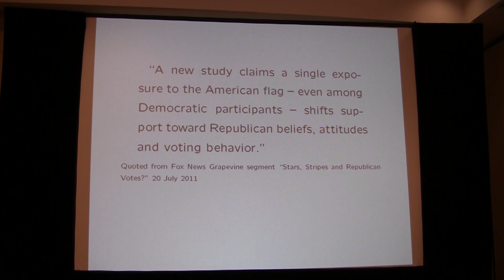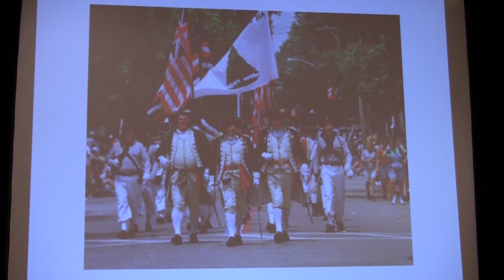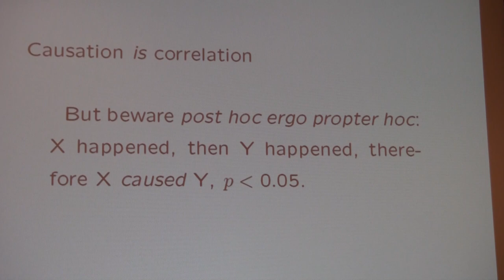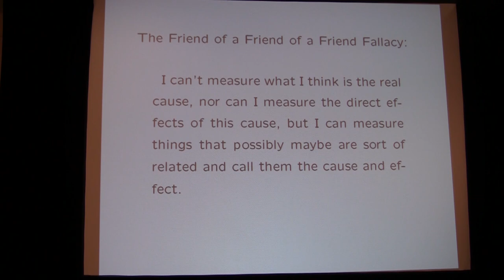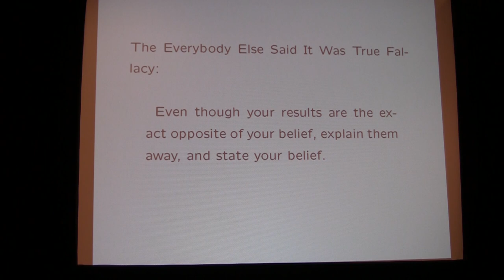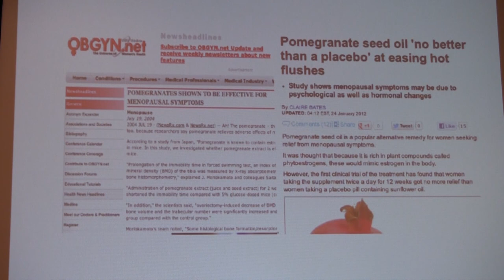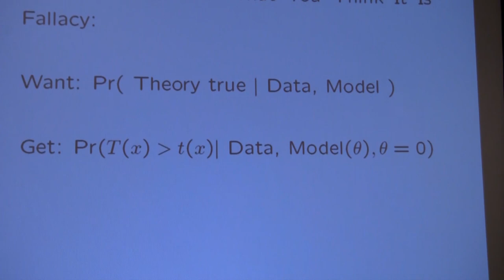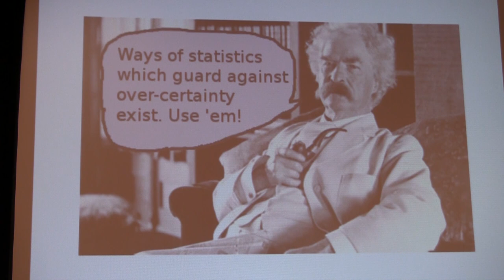Statistical Follies and Epidemiology. William Matthew ("Matt") Briggs, Ph.D.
Dr. Briggs is a professor and consultant in statistics, with an interest in philosophy of science and epistemology.  From DDP 30th Annual Meeting held 7/28/2012 on Long Island, NY.